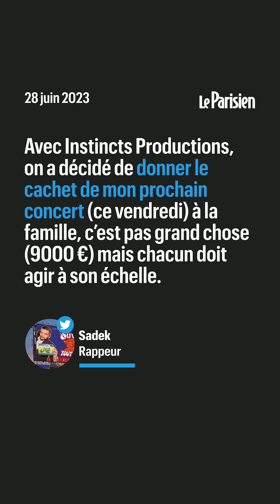Nahel, 17 ans, tué par un policier : des stars rendent hommage à l'ado après le drame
Footballeurs, rappeurs, acteurs : de nombreuses célébrités ont décidé de prendre la parole en réaction au décès de Nahel, un jeune de 17 ans tué par un policier à Nanterre.